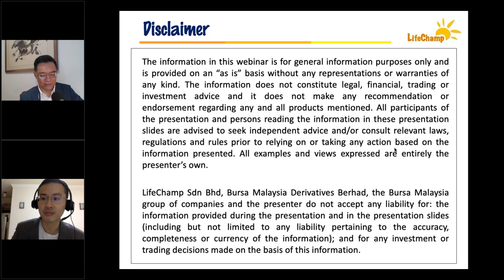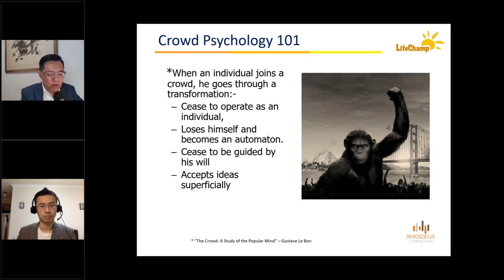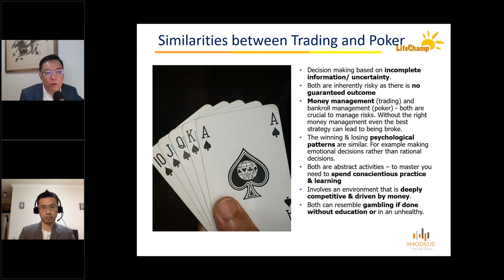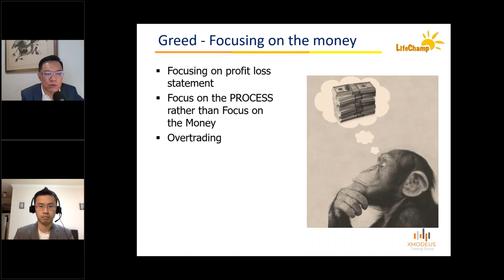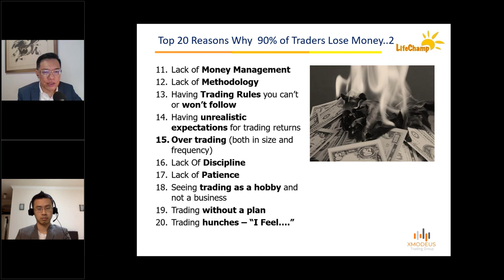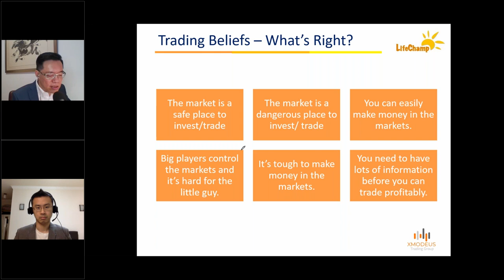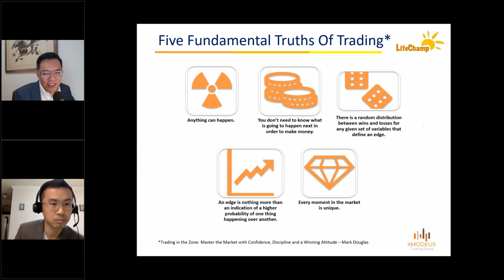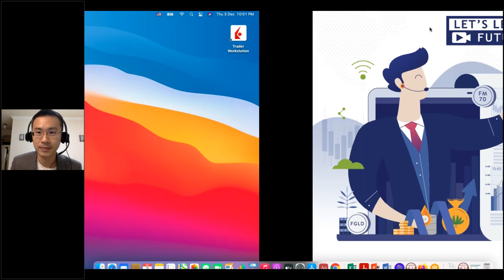The Mind Game for Trading Success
More often than not, trading is about the battle of the mind.

The little voice between our ears are constantly arguing to decide the next move.

Should I long now?
Should I take profit now?
Should I cut loss?

The key is in mastering our mind and emotions that can ensure our continual success in trading.

That's why we specially design this webinar "The Mind Game for Trading Success", so you can learn how to master your emotions in trading.

In this 1.5-hr webinar, you will learn about:
✅ Understand why trading psychology is the key differentiating factor in success or failure in futures trading
✅ Recognize trader mindsets that lead to profitable trading
✅ Learn methods to manage emotions and mind states in trading
✅ Skills needed to be a full-time trader

The speaker is Mr. David Lo. David is currently a full time trader and managing partner of Xmodeus Trading Group PLT, a consultancy specializing in providing bespoke trading strategies and coaching for private and corporate clients in the equity/commodity derivative markets. He has 24 years experience in Malaysian listed derivatives industry, having helmed leadership positions in futures broking divisions of major investment banks in Malaysia. He is also the immediate past President of the Malaysian Futures Brokers Association (MFBA) from 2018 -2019.